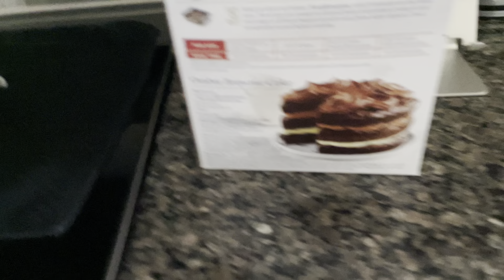Tanghaling Kulitan (Part 1)